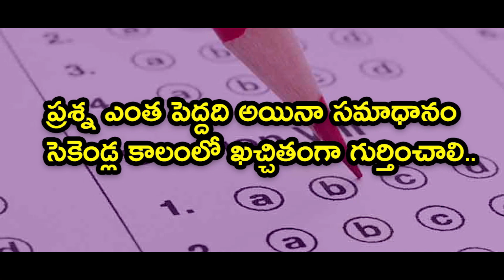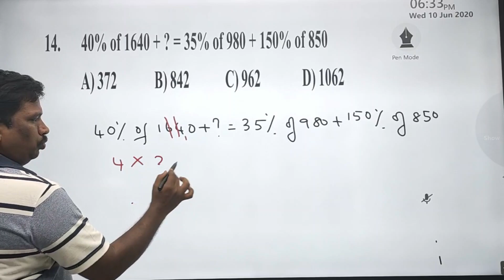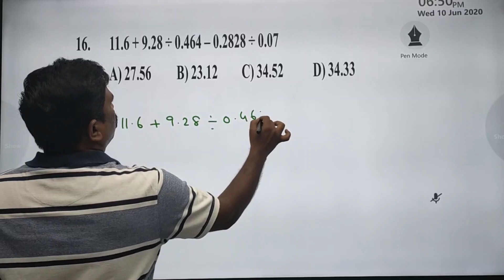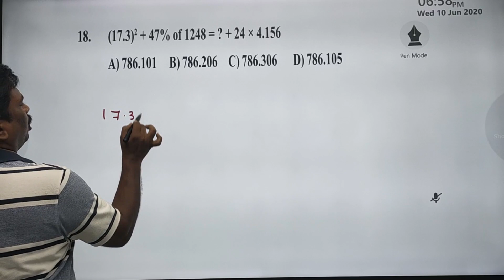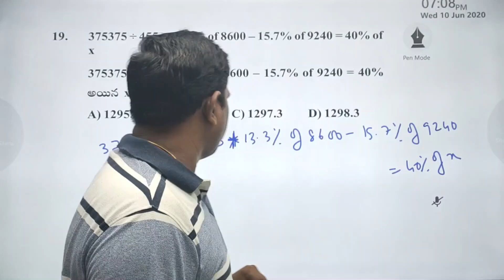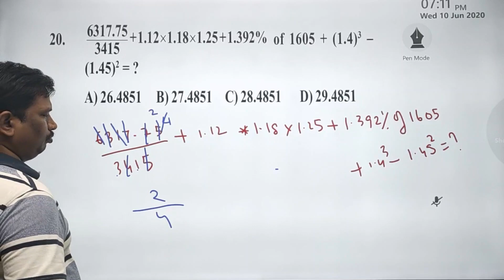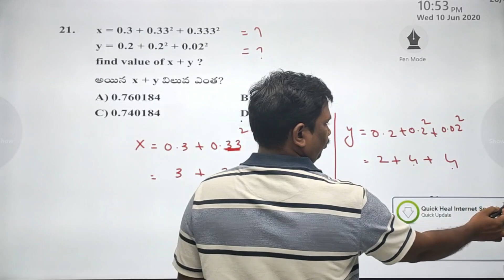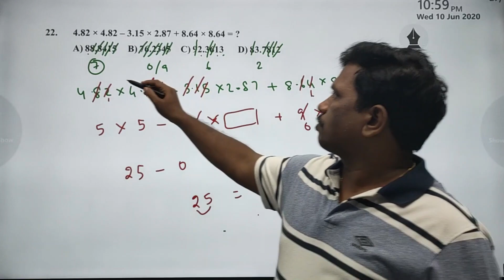Digital Sum Method | Arthematic & Reasoning free Classes by VMR sir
T- RK Tutorial
Best learning Platform